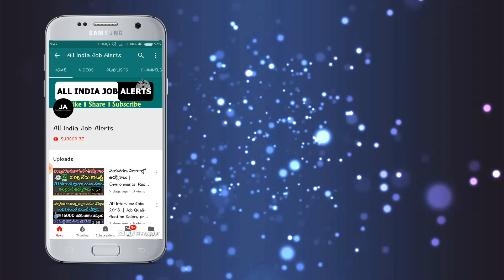ఈరోజు 2 డిసెంబర్ 2021.! మీకున్న పనులన్నీ వదిలేసి వెంటనే ఈ వీడియో చూడండి.! లేదంటే 15000 నష్టపోతారు